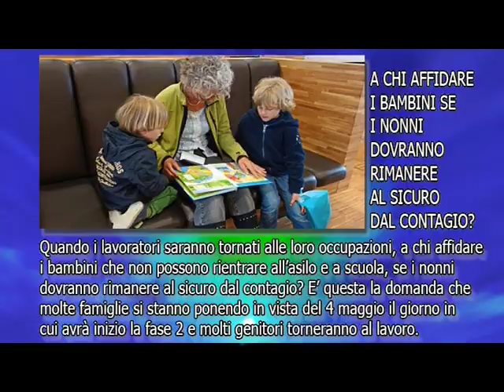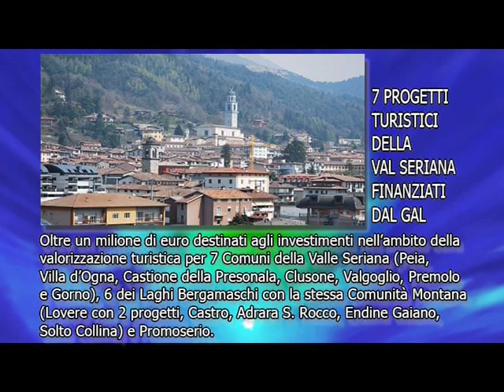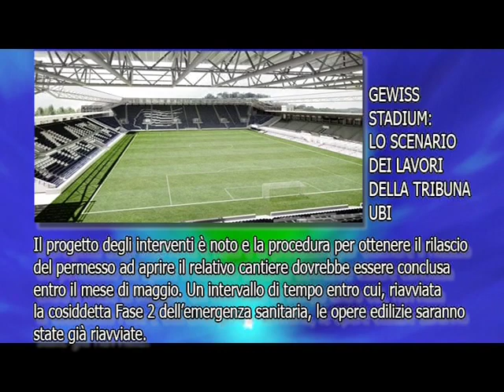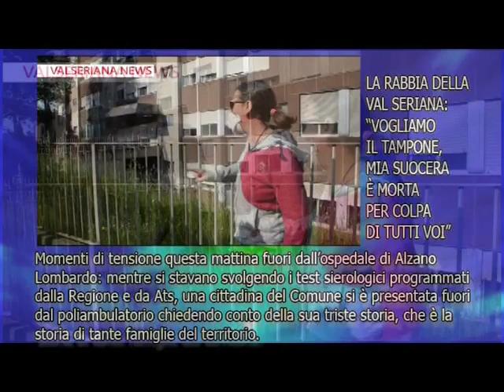Flash news 24 aprile 2020 Valseriana news